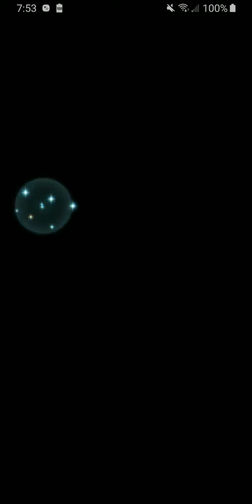The AR Offense Show (Week 45, Day 4) - Fire Emblem Heroes